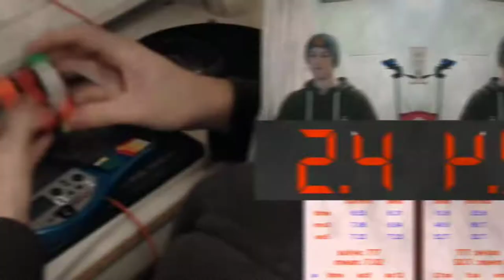Feliks Zemdegs Edit